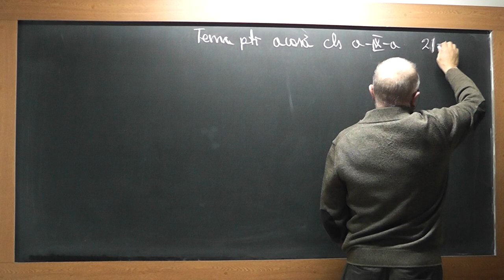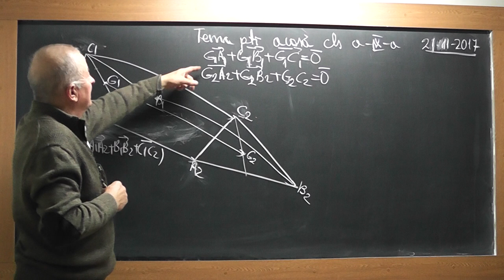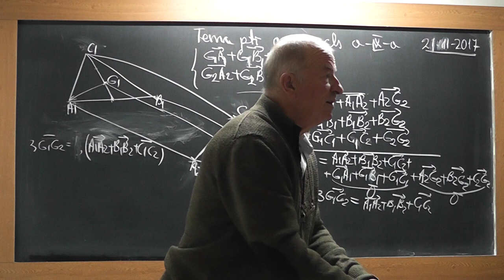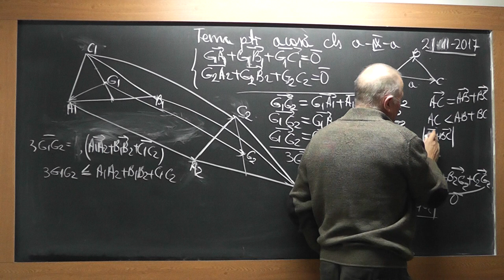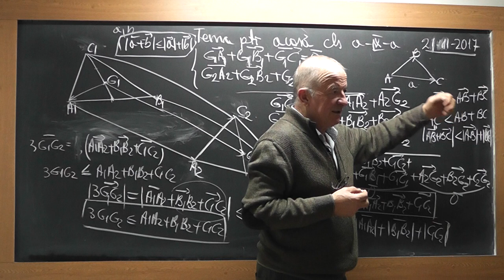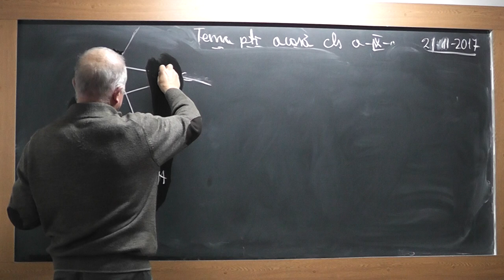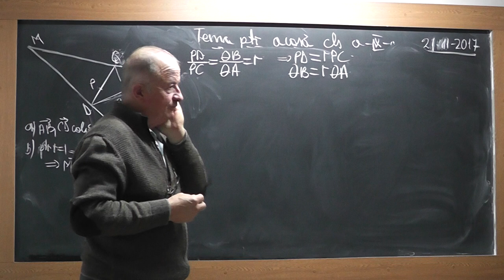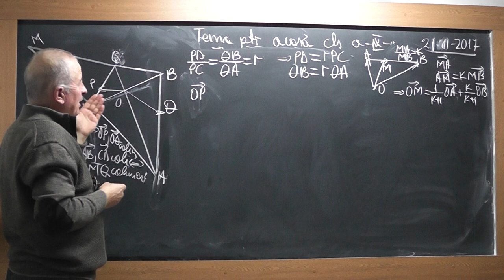1/2 Lectia 1635 - Clasa 9 - Probleme de geometrie rezolvate vectorial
Aceste lectii sunt SUSTINUTE de VOI si daca va sunt utile, as aprecia un Like, Share, Comment - In aceasta lectie de matematica pe care o puteti vedea in direct si pe ne ocupam de tema pentru acasa la clasa a IX-a si rezolvam vectorial cateva probleme de geometrie.
- VIDEO MATEMATICA cu Proful Online sau cautati pe Google: profu online Ioan Ursu